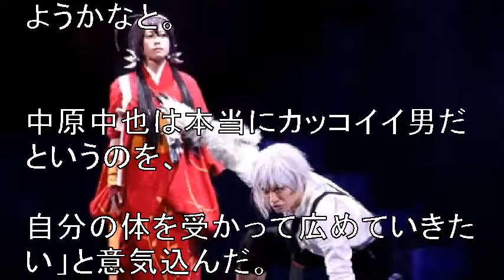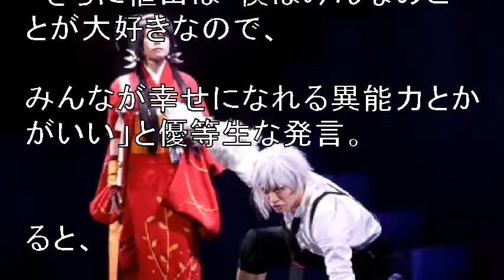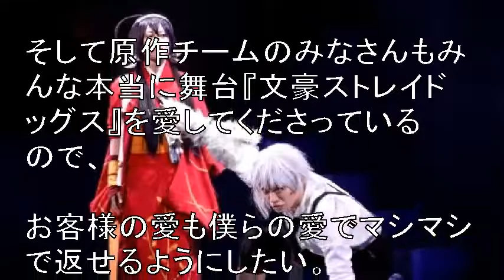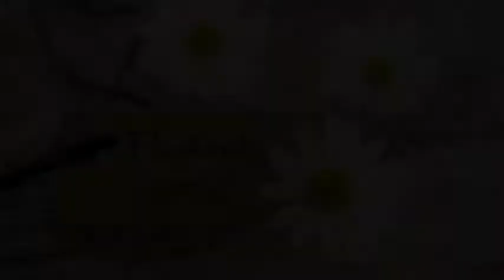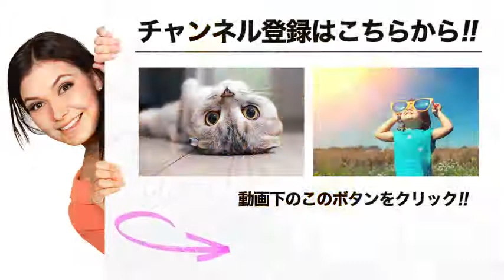「演劇・表現という異能力を使ってお届けできたら」文豪たちが異能力バトルを繰り広げる、舞台『文豪ストレイドッグス』開幕